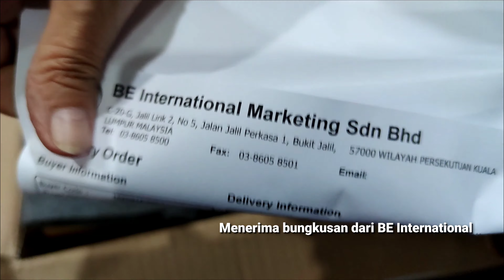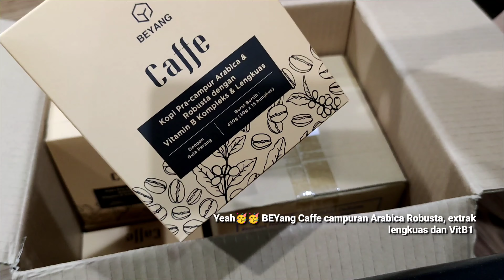Menerima bungkusan yang ditunggu-tunggu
BE International merupakan syarikat MLM yang berkonsepkan online, berdaftar di Malaysia tetapi mempunyai cawangan di Indonesia dan Hongkong. Berpangkalan di Malaysia tetapi seluruh dunia boleh menjadi daftar menjadi ahli, dan sesiapa pun boleh membuka cawangannya diseluruh dunia.

Produknya berasaskan kesihatan dan kecantikan. Pada masa kini produk BEAulora yang paling hot atau viral masa kini. Ia hanya merupakan rangkaian pakaian dengan tenunan kondenshi teknologi jepun.

Video saya kali ini ialah berkaitan dengan BEYang Caffe pre campur Rabusta Arabica, extrak lengkuas dan VitB1. Jika anda berminat anda perlu daftar sebagai ahli, dan kena cari orang yang boleh sponsor kita menjadi ahli.

Selamat menikmati produk yang baik ya😄

Terima kasih kerana menonton. Jumpa lagi divideo saya yang akan datang.